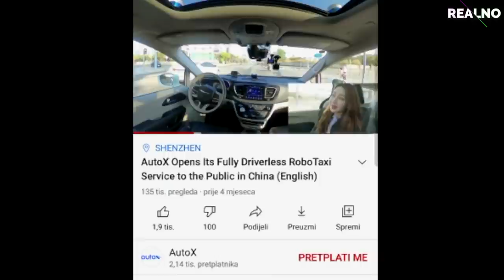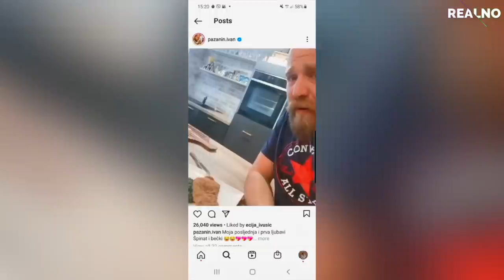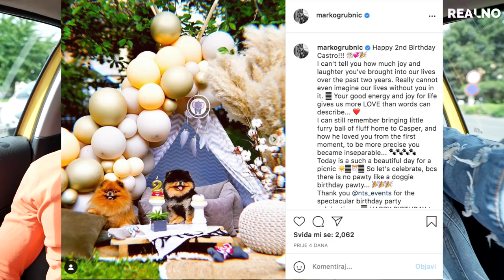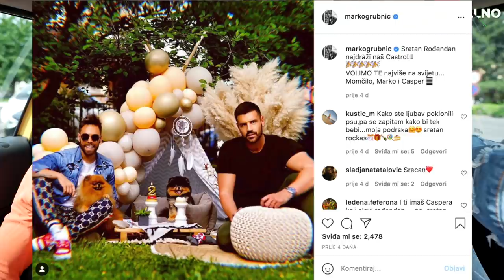Debakl outfita i namješteni glasovi 🤦🏻‍♂️ REALNO S01E07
Reći ćemo opet - ne budi pi*ka i izađi na izbore! 🙏🏻 Imaš drugu priliku danas, treću nećeš dobit! Dok mi biramo novog gradonačelnika, izbori za najbolju pjesmu Eurovizije su završili. Komentirali smo pobjednike i nominaciju Albine za najgori outfit, a dotakli smo se i skandala koji se događa s predstavnicom Malte. Dolazi nam ljeto, a izgleda da ljetni koncerti i festivali nisu više samo san. 🤩 Jančik je već kupio karte za veliki party na Jarunu, a Maša će se u to vrijeme zabavljati u rađaoni. Hoćemo li do tada moći napokon prestati živjeti pod maskama? Jeste znali da je sezona malih ježeva. 🦔 Jančikov ljubimac Grga vas poziva na oprez, a mi dijelimo savjete što učiniti ako nađete ježeka u svom vrtu ili dvorištu. Kao i uvijek, donosimo novosti sa showbizz scene, ovaj put i hrvatske! Rozga i Ivan Pažanin su u vezi? Komentiramo kako nas je to iznenadilo kao i vjenčanje Ariane Grande. Pročešljali smo naravno i Instagram, a opet smo se dobro nasmijali uz TTT. nadamo se da ćemo i vas! 😂 Uživajte u novoj epizodi Realnog!